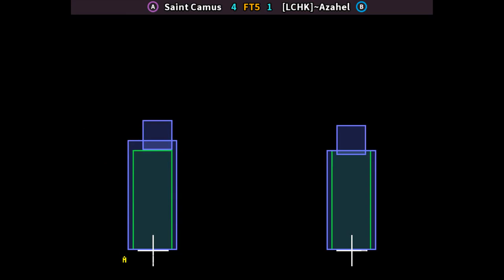KOF2000 🕹 Saint Camus FT5 [LCHK]~Azahel